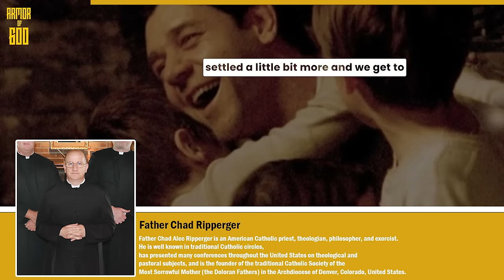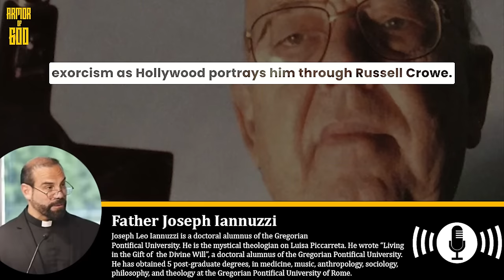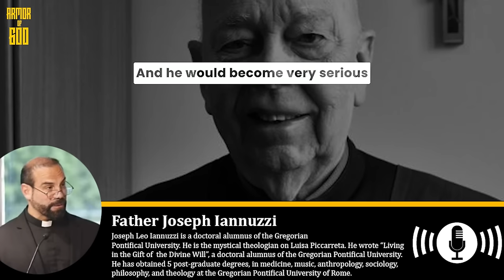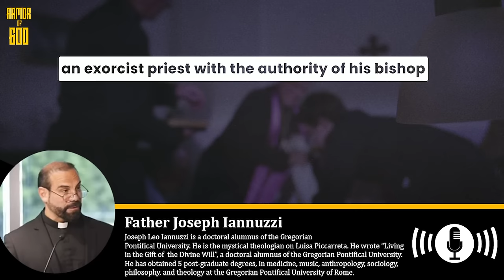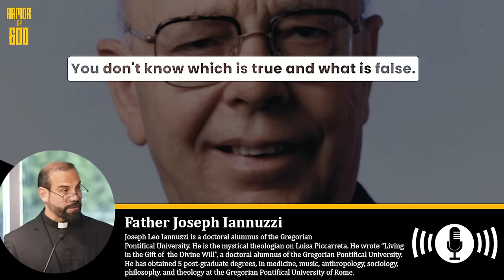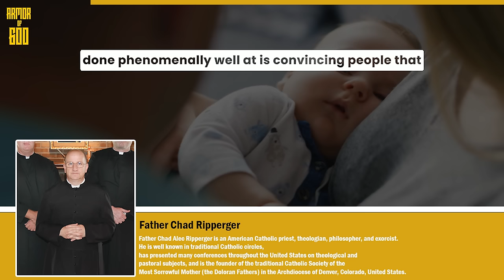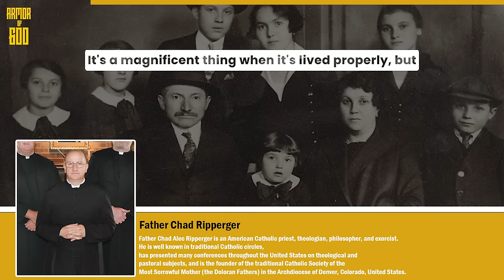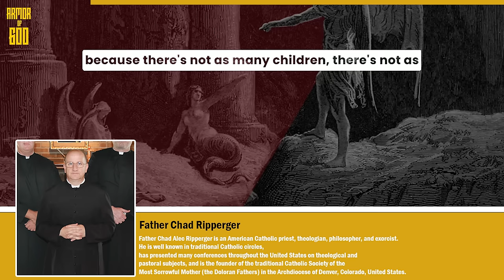SHOCKING!! Catholic Priest explains why Satan DOESN'T WANT you to have children!!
The Exorcist Explains: "The real reason demons do not want you to have children"

3. Audio Intro background music:
track 14 “First Antiphon” (Typical Antiphons from Divine Liturgy) from Adornment of the Faithful

0:00 - Intro
2:51 - The Real Father Amorth "Behind the Scenes" (Fr. Iannuzzi)
6:59 - Laity vs Exorcist "Performing Exorcisms" (Fr. Iannuzzi)
9:12 - Father Gabriele Amorth's Strict Rule during Exorcisms (Fr. Iannuzzi)
11:58 - The real reason demons do not want you to have children (Fr. Ripperger)
16:45 - When you visit a priest, please remember these.
19:00 - Suppressing free speech?